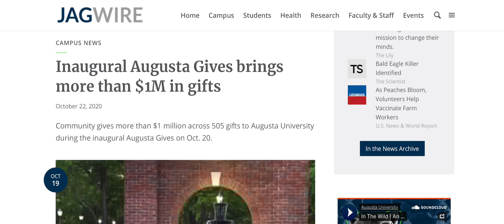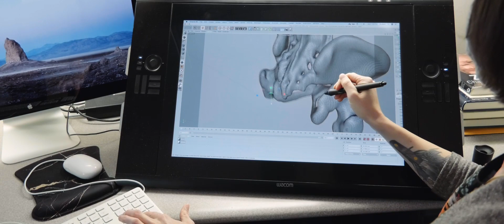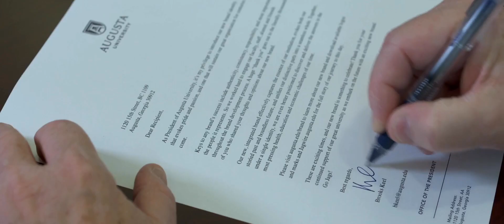Augusta Gives Back To The Future - PART II (University)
We invite you to join in AU's second annual day of giving, Augusta Gives, on April 21st, 2021. This special day gives you an opportunity to support our #1 priority – our students and our patients – allowing them to learn from and be cared for by the very best at our renowned institution.

We encourage you to make a gift to the AU Health fund or the Greater University fund which help us address our greatest needs - necessities that arise as the result of circumstances we could not have predicted or planned for – such as the pandemic. Another great option is needs-based scholarships. We don’t want to turn away any future physicians, health care professionals, teachers, business and community trailblazers, cyber experts, scientists or artists based on their financial challenges.

Come back to the site on Wednesday, April 21st to learn more about Augusta Gives, and make a difference by giving back to the future!